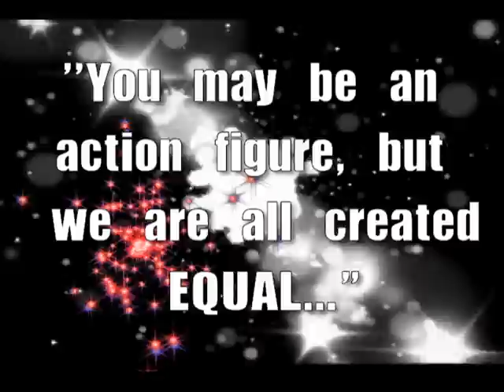War Music Video. Casey, Sam, Noah, Mark, Car-Hart, and Taylo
Music Video for BECN. This was our group final project. We were given a song and had to have a unique video. This is what we created. It is sort of like claymation. Taking a picture or still video and playing it fast enough to make it look as if it is moving. Filmed and Edited by Casey Brown, Sam Drouin, and Noah Brock.